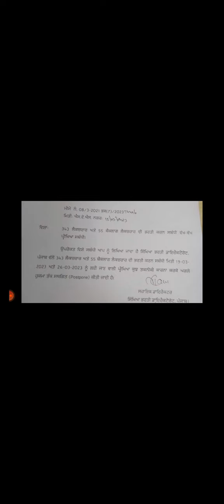ਪੰਜਾਬ ਲੈਕਚਰਾਰ ਭਰਤੀ 2023 ਸੰਬੰਧੀ ਹੁਣੇ ਜਾਰੀ ਨੋਟਫਿਕੇਸ਼ਨ।।